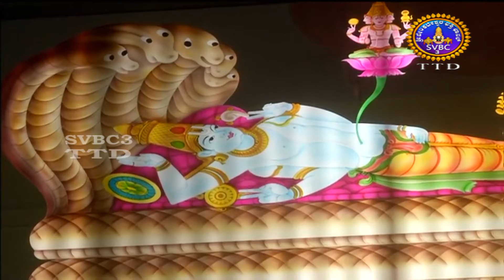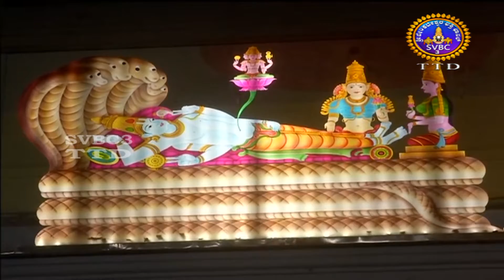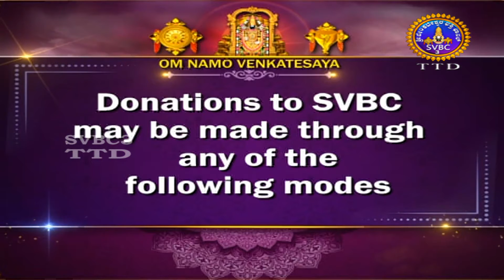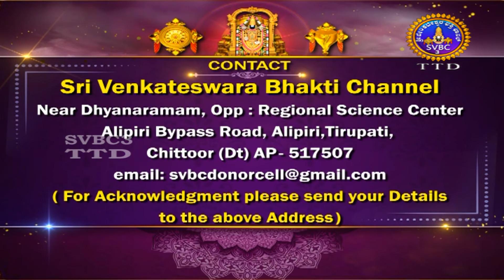Sri Govindaraja Swamy || Unjal Seva || Tirupati || SVBC 3 Kannada Channel || 22-01-2022 || SVBC TTD